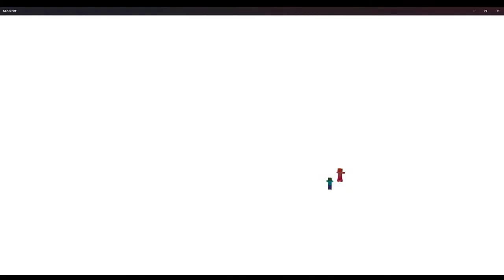🔴LIVE! PLAYING MINECRAFT